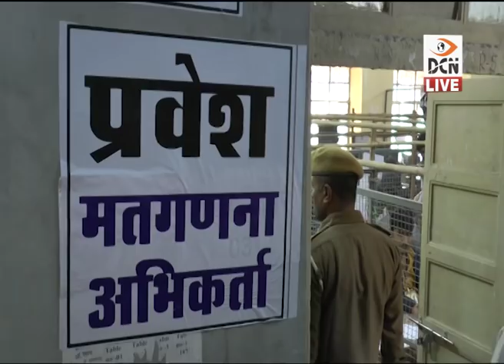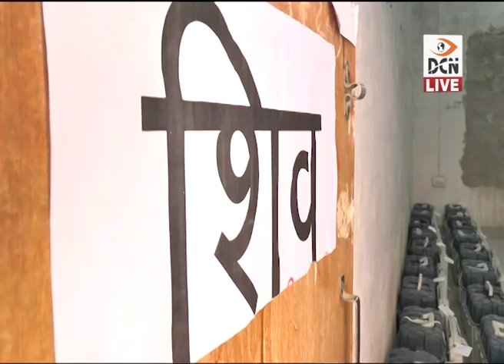DCN LIVE - आरएलपी ने बिगाड़ा 4 सीटों का गणित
- आरएलपी ने बिगाड़ा 4 सीटों का गणित